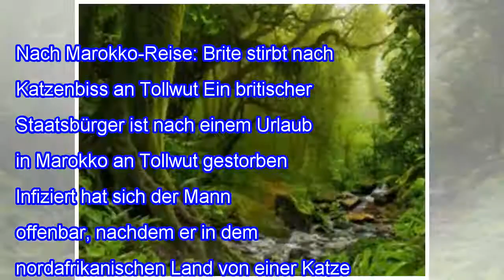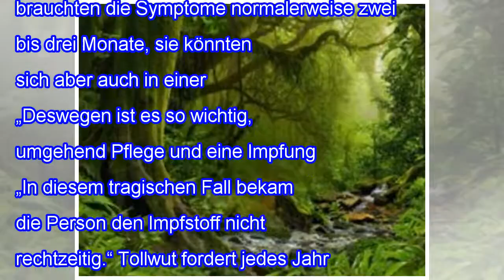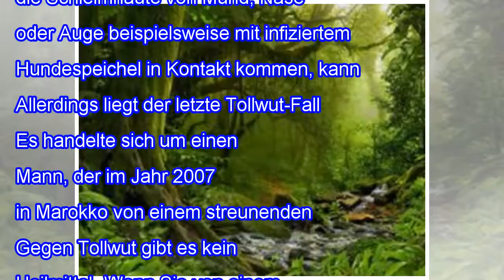Gesunder Patient verstarb einige Wochen nach Katzenbiss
Nach Marokko-Reise: Brite stirbt nach Katzenbiss an Tollwut Ein britischer Staatsbürger ist nach einem Urlaub in Marokko an Tollwut gestorben. Infiziert hat sich der Mann offenbar, nachdem er in dem nordafrikanischen Land von einer Katze gebissen worden war. Der letzte Tollwut-Fall in Deutschland war ebenfalls auf eine Infektion in Marokko zurückzuführen. Kontakt mit Tieren meiden Ein Brite ist ge...